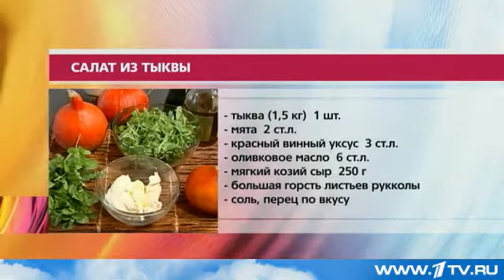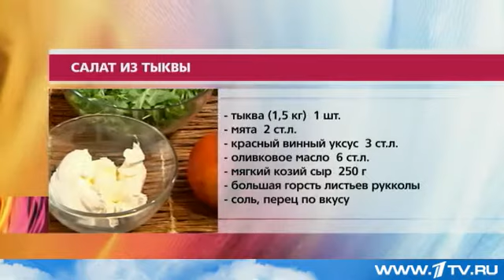Аргентинский салат в тыкве от Ольги Баклановой (Вся Соль)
Рецепт приготовления Аргентинского салата в тыкве от Ольги Баклановой. Это видео было показано 9 ноября 2012 года на Первом канале в кулинарной рубрике "Вся Соль" программы "Другие Новости".